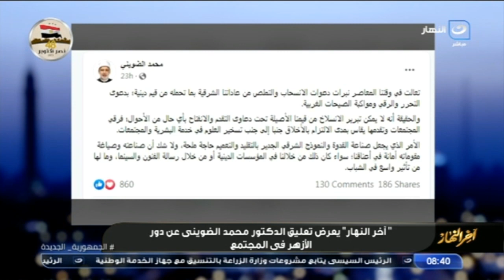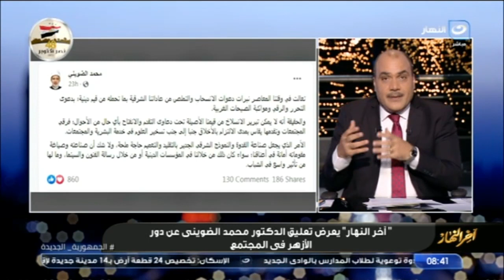محمد الباز يرد على بوست وكيل الأزهر الدكتور محمد الضويني عن دور الازهر في المجتمع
آخر النهار | محمد الباز يرد على بوست وكيل الأزهر الدكتور محمد الضويني عن دور الازهر في المجتمع
شاهد الحلقة الكاملة من برنامج آخر النهار: